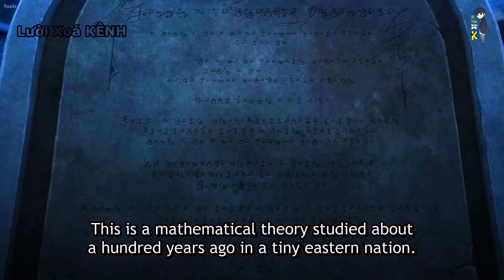TẬP 1 | HỒI ỨC KHÔNG TÊN | TÓM TẮT ANIME HAY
● Tóm Tắt Anime :
● Review Anime :

♫ Music in video
♡ Track:
               NEFFEX - As You Fade Away ⏳ [Copyright-Free]